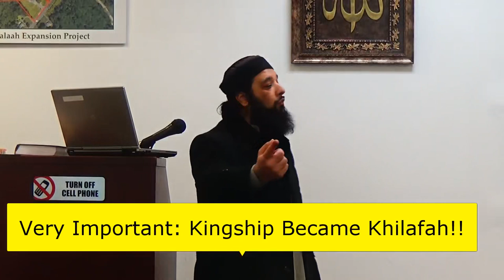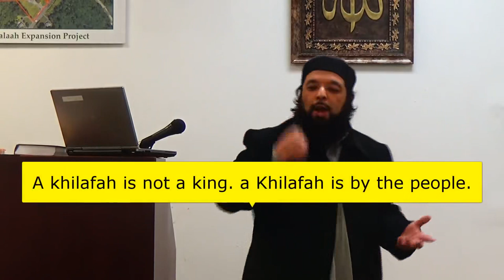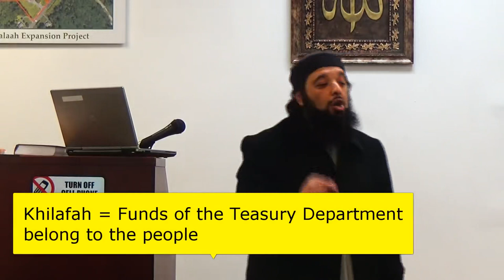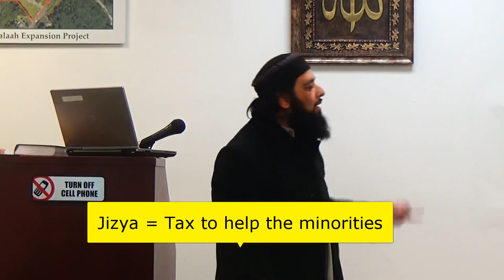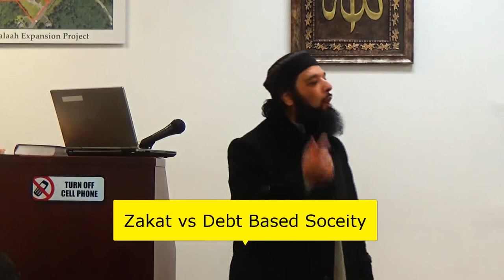Shiekh Omar Baloch - Umer Bin Abdul Aziz The First Mujadid's Governmental Khilafah Policies